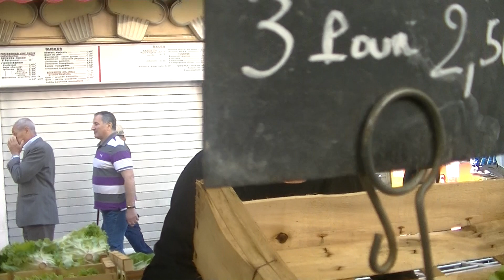Rugby Top 14 Clermont-Ferrand vs RCT Toulon Parce que Jeanine Live TV Sports 2015